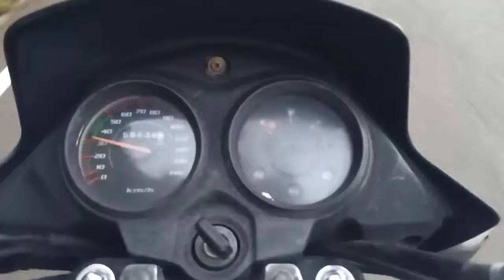Thiruchengode Arthanaariswaran temple Vlog